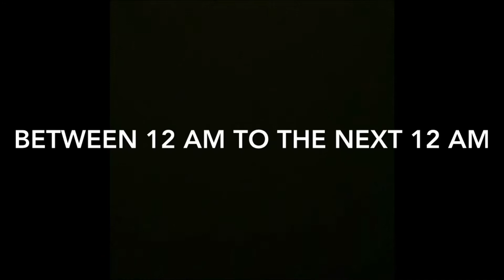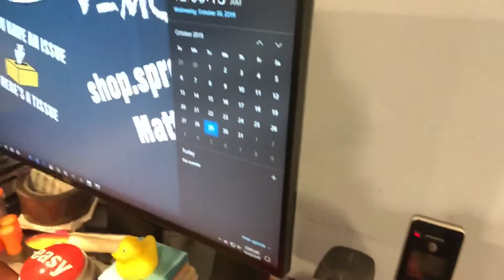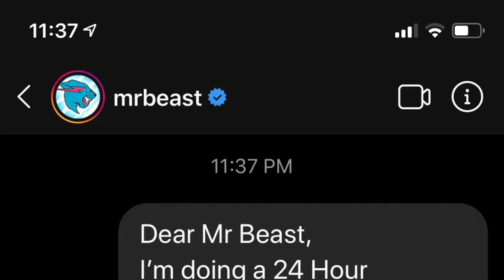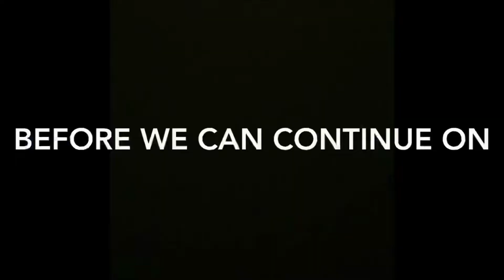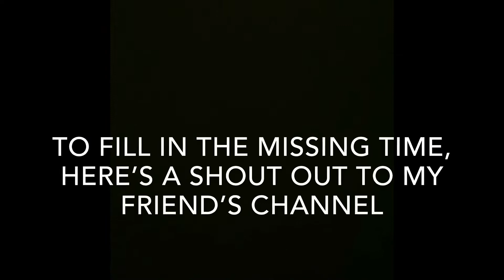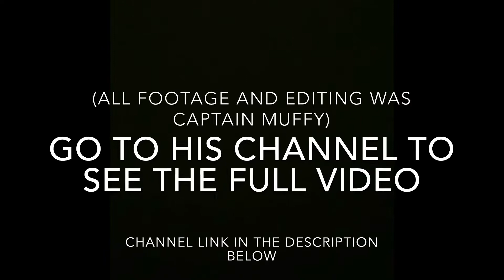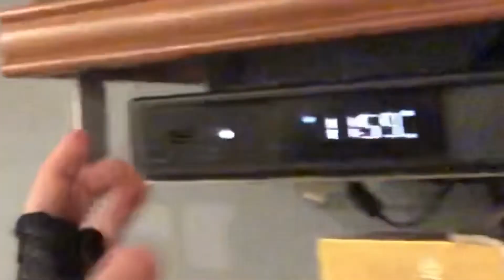Wearing a Costume for 24 Hours (Fan Voting)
Turn on your notifications for upcoming videos